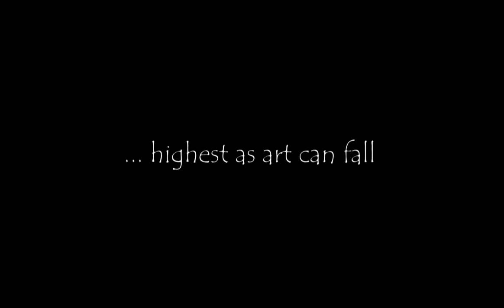5 minutes each/ Svakih pet minuta TRAILER 2 HD.mov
TRAILER 2 "5 MINUTES EACH" Svakih pet minuta/ short animated film by Vojin Vasovic
art director Nikola Stepkovic
original score Vladimir Kerkez